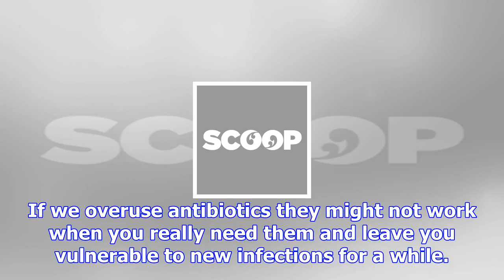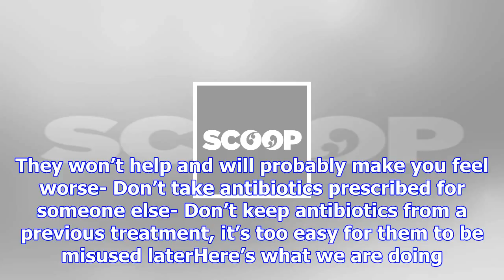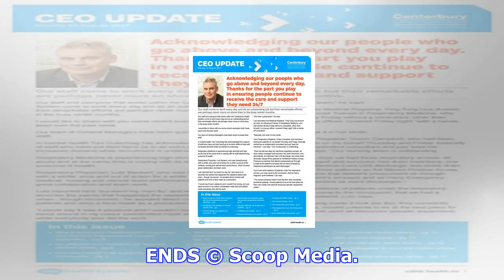Canterbury supports who call to handle antibiotics with care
Tuesday, 14 November 2017, 2:10 pm Press Release: Canterbury District Health Board Canterbury suppor...